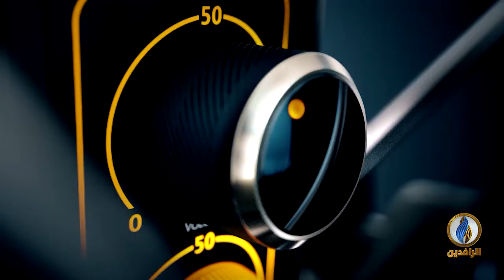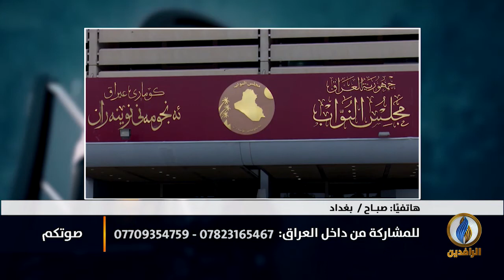وثمن التدخلات الخارجية فيه